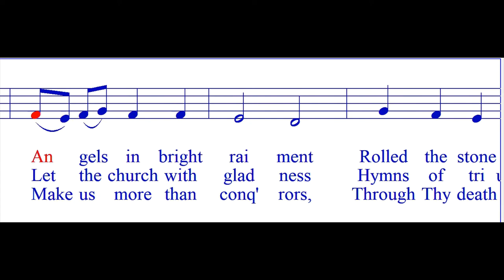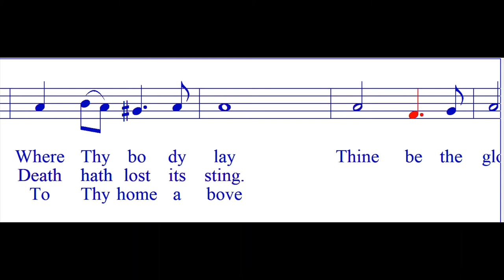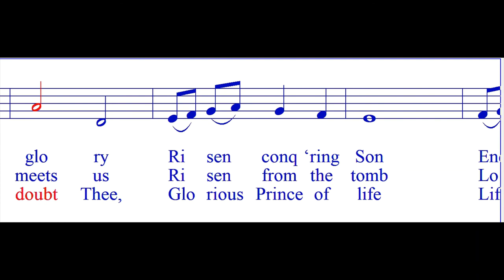"Thine Be the Glory Risen Conquering Son " Soprano Choir Aid by Ranjan Samuel St. Mary's Church Pun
"Thine Be the Glory  Risen Conquering Son " Soprano Choir Aid by Ranjan Samuel St. Mary's Church Pune 01